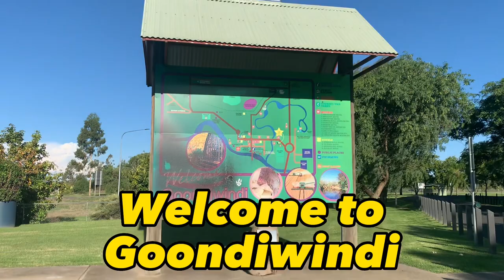Goondiwindi Australia 🇦🇺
Road trip to Goondiwindi Australia 🇦🇺